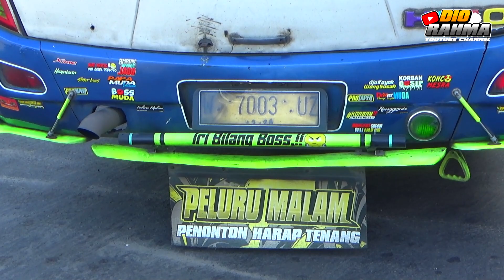GA SENGAJA KETEMU PELURU MALAM PERPAL | Hunting bus sore di Terminal Maospati (PART1)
video hunting kali ini sebenarnya edisi lama, yaitu saya rekam hampir satu tahun lalu, tepatnya pada tanggal 27 Juni 2022.
di sore yang cerah saya bersama beberapa teman mengunjungi salah satu terminal yang lumayan rame di karesidenan plat AE yaitu di Terminal Maospati, Kabupaten Magetan.

banyak bus AKAP yang hadir disini seperti bus Sugeng Rahayu, Eka Mira, ROsalia Indah, Blue Star, Harapan Jaya, Pandawa 87, bahkan seperti Sudiro Tungga Jaya AKAP dan AKDP juga hadir disini.

yuk langsung ditonton saja ya kawan..